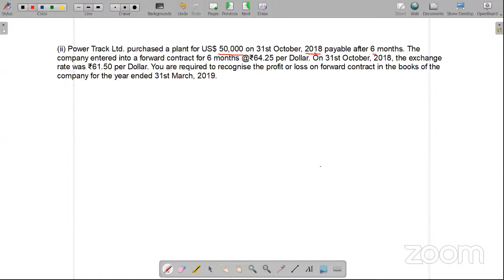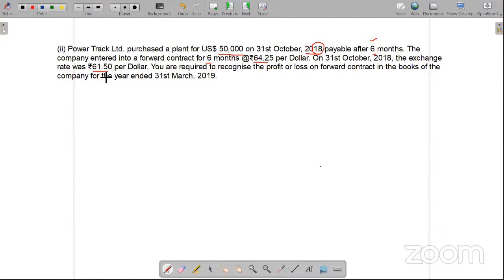CA Inter Accounts Super Quick revision Part 2 CA Pooja Bisaria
ca foundation registration
ca Inter registration
ca Final registration
icai student portal
latest news for ca students
ssp portal icai
icai study material
ca inter income tax notes for nov
ca inter taxation notes for may
ca inter tax amendments for may
icai income-tax book pdf
icai bos
gst amendments for may
ca inter practice manual for may
ca inter income tax notes for may
ca directory nashik
nashik icai
ca classes in nashik
ca exam centre in nashik
ca articleship vacancy in nashik
ca colleges in nashik
ca institute in nashik
list of chartered accountants in nashik
chartered accountant salary
chartered accountant salary in india
chartered accountant course
apply for chartered accountant
chartered accountant exam
what subjects are needed for chartered accountant
chartered accountant meaning how to become a chartered accountant,
how to be a chartered accountant,
CA course,
how to become a chartered accountant in india,
how to become a CA, chartered accountant qualification,
becoming an accountant,
how to be an accountant,
accountant qualifications,
chartered accountant courses,
becoming a chartered accountant,
how to become an accountant,
find a chartered accountant,
ca course details,
accountancy qualifications,
chartered accountant course,
How to Become CA
ca student login portal
online gst certification course
gst certificate course by icai for students
icai online certificate courses for students
gst certificate course online free
gst course for students
gst course fees online
icsi gst course
gst full course
Chartered accountant,
Chartered accountant india,
Chartered accountant salary,
Chartered accountants,
Ca final
Chartered accountant jobs,
Chartered accountant in india,
Chartered accountant course,
What is chartered accountant,
Chartered accountant institute,
How to become chartered accountant,
topics to be learned in ca articleship
things a ca student should know
what did you learn about online learning
what all is done in ca articleship
ca articleship work from home
ca articleship rules
articleship experience in small firms
how to do ca articleship while working
Salary of chartered accountant,
Institute of chartered accountant,
Chartered professional accountant,
How to become a ca
How to be a ca in india,
How to be a ca,
How to become a c a in india,
Interview of a ca
Chartered accountancy
icai quick revision capsule 2020
icai quick revision capsule 2020 law
icai referencer for quick revision inter
ca blog india
icai bos
icai quick revision capsule 2021
icai capsule for ca foundation nov 2020
icai quick revision capsule may 2021